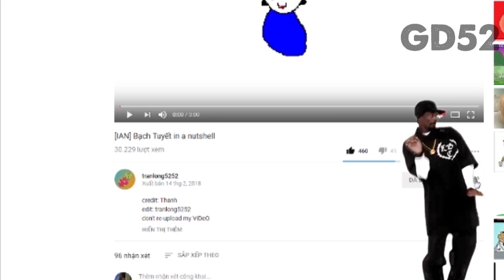[YTP] CHAPS 2 | KUN: NÁO LOẠN NÔNG TRẠI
Khi bạn uống sữa KUN và bạn ảo tưởng về 1 thế giới hoàn toàn khác ( ͡° ͜ʖ ͡°)
 Source:
p/s: No copy video pls, just share ( ͡~ ͜ʖ ͡°)